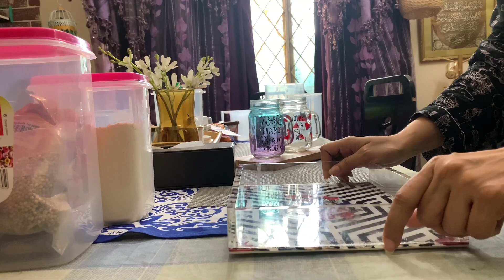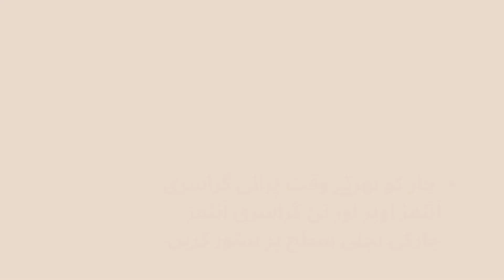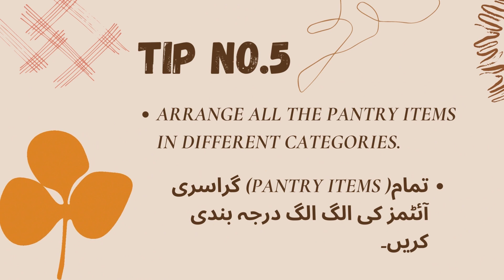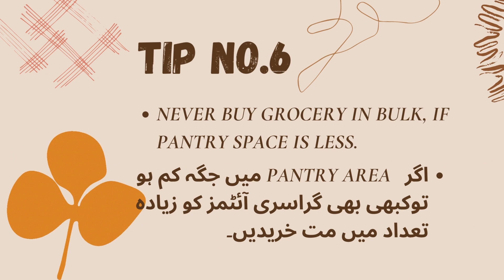How to Organize Small Kitchen without Pantry Area | Space Saving Kitchen Organization ideas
In this video, I will show you how to organize your pantry area and store grocery items in a befitting manner. My tips will help you to save grocery items from any wastage and control your  monthly  budget. I focused on establishing small pantry kitchen in a simple way to house grocery of whole month.
I love pantry organization and encourage you all to share your tips with me in comment section.